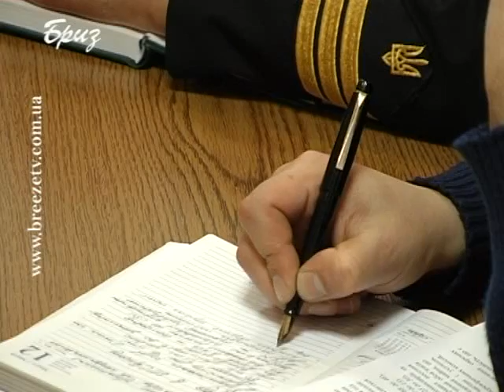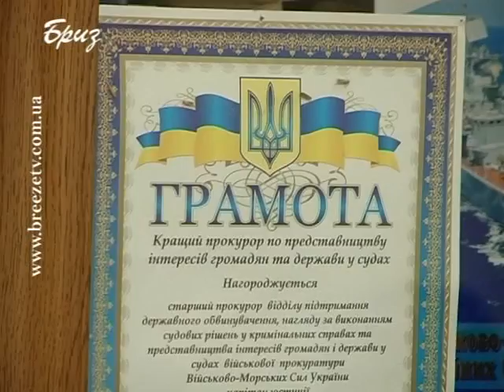НАРАДА У ПРОКУРАТУРІ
Наприкінці минулого тижня у військовій прокуратурі Севастопольського гарнізону відбулась нарада з командирами військових частин гарнізону. Головним питанням, яке обговорювалось на нараді , було боротьба з корупцією  та організованою злочинністю у військових частинах розташованих на території  Севастополя